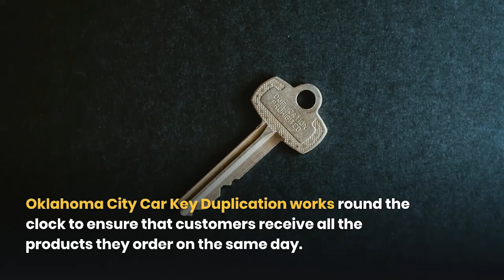Car Key Duplication Oklahoma City, Oklahoma | Great Deals, Huge Inventory, Best of the best!